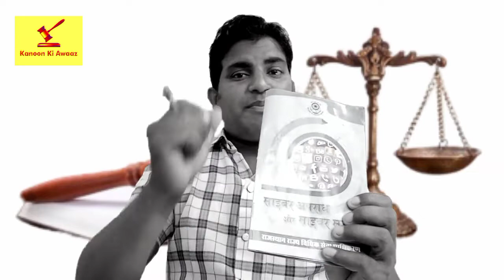साइबर अपराध क्या है ?What is Cyber Crime !! By Kanoon Ki awaaz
साइबर अपराध क्या है ?What is Cyber Crime

 आजकल ऑनलाइन चीटिंग धोखाधड़ी आदि की जाती है डाटा की चोरी करना पासवर्ड चुराना ओटीपी गलत तरीके से प्राप्त करना या किसी के खाते में से पासवर्ड चुराकर पैसे चुराना जग झूठा कॉल करके या उसे झांसे में देकर उसके साथ चैटिंग करना उसके साथ झूठा लालच देकर आप ₹100000 जीत लिए सा लिया सा ऐसी झूठी बातें बता कर जा झूठे बैंक से बनकर आपको आपके परिवार को चीटिंग कर कर या  चोरी कर  आप से पैसे हटना साइबर अपराध करता है इसे साइबर अपराध करते हैं

⇨ Title :- साइबर अपराध क्या है ?What is Cyber Crime

""""""""""”"”"”""""""" thanks for visiting our channel Kanoon ki Awwaz